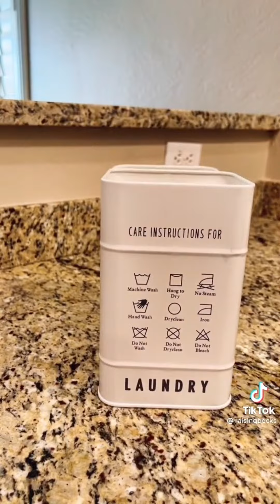ASMR Laundry Refill and Restock TikTok Compilation pt. 10 🧺✨